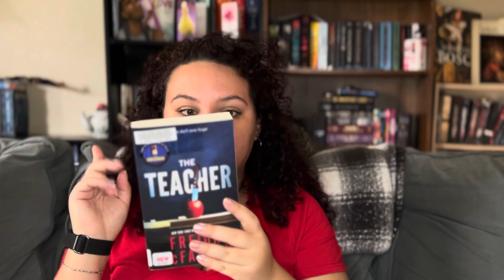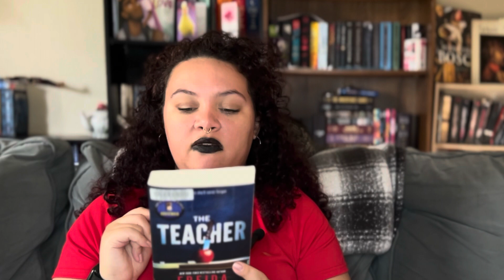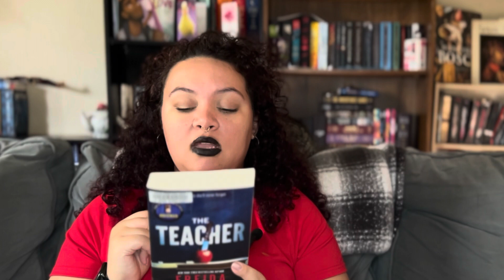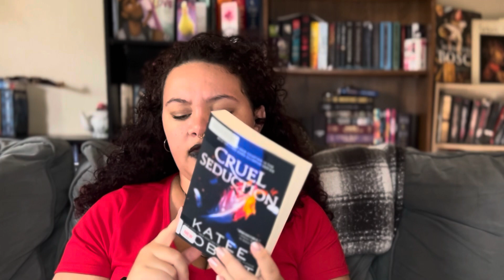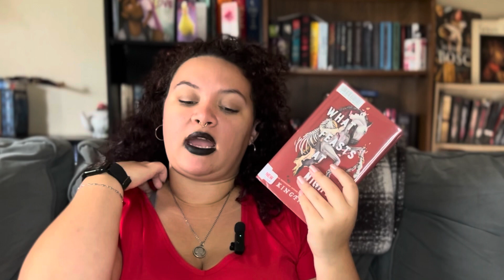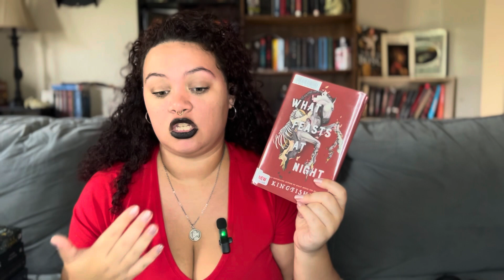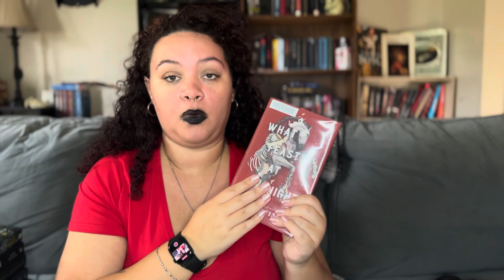Library Haul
00:00- Introduction
00:30 - Finlay Donovan Rolls the Dice
02:12 - Akata Woman
03:44 - Where Sleeping Girls Lie
04:46 - The Teacher
06:15 - Gods and Monsters
07:36 - Cruel Seduction
08:54 - Starling House
10:43 - What Feast at Night
13:30 - Closing